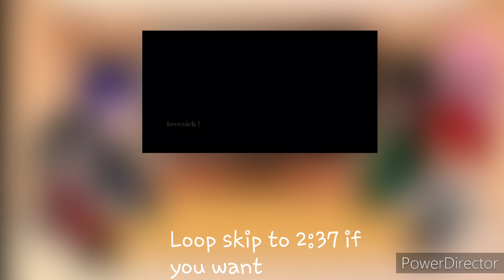Sydicate boyfriend:gem heist react to F!mc as Yor(otome game)(lazy)(read desc)[1/2]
Here are their names:
1-the one with the blue hair:Jung Hoon
2-the one with the grey hair:Chen
3-the one with the black hair:Todrick
4-the one the red hair:Kenji
5-the one with the pink hair:Marine